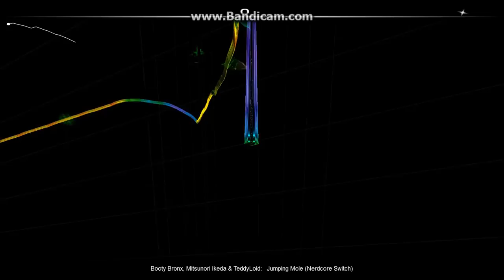Jumping Mole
Audiosurfing to the song played during Garterbelt's montage.